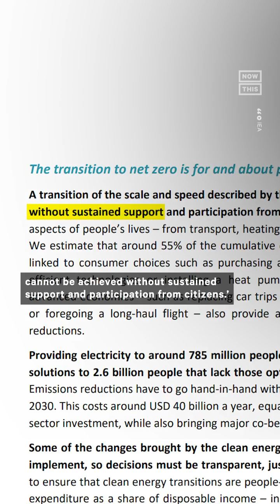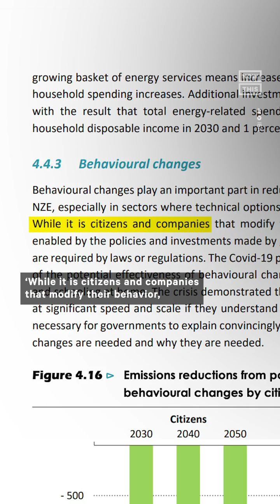What You Can Do to Help Slow Down Climate Change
Don’t let the doom and gloom make you think there’s nothing *you* can do to slow down the climate crisis. From taking public transport to making your home greener or engaging in political activism — here are all the ways we can effect collective change. 🤝🌎